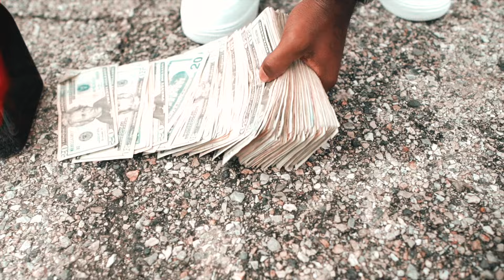Bigg Chapo - CONFIDENT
Fmoig @_biggchapo

Fmot @_biggchapo